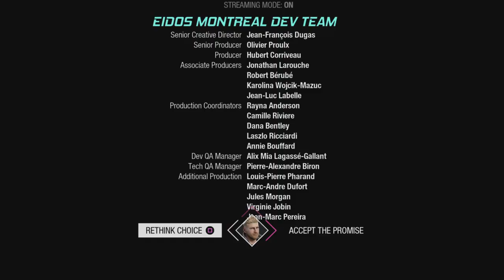Marvel’s Guardians Of The Galaxy Episode 15 | Mama’s Boy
Welcome to the 15th episode of marvelsguardiansofthegalaxy